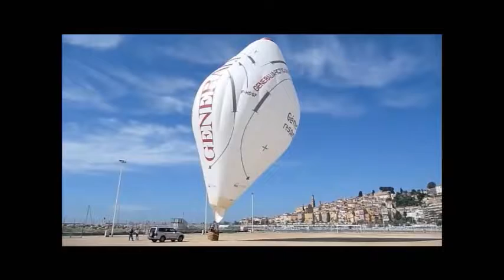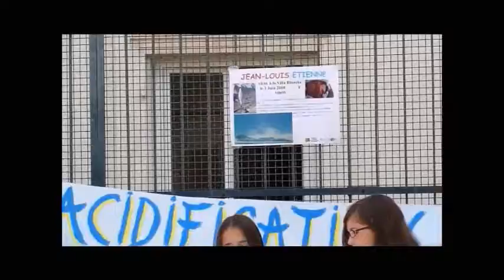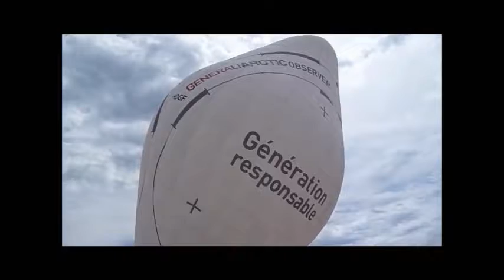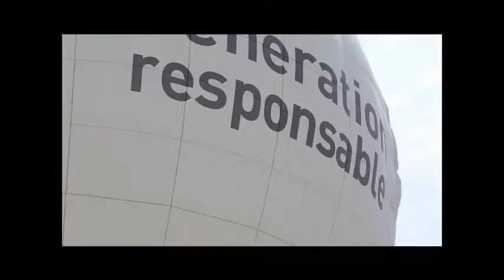Jean Louis Etienne à Menton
Jean Louis Etienne à Menton Ecologie et voyage en ballon